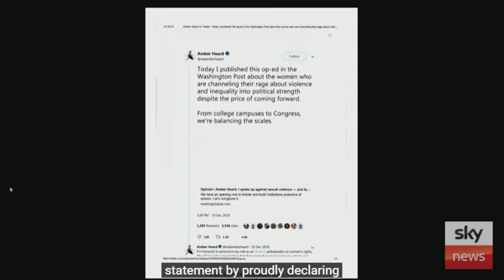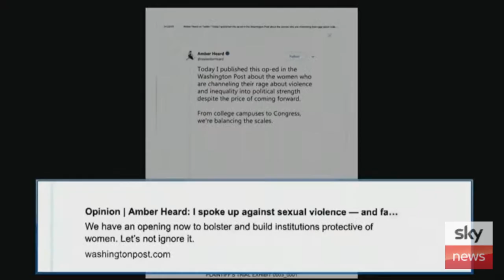Psycho Ambers Lies Fall Apart: Camille Vasquez Closing Arguments Rebuttal in Depp v Heard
Camille Vasquez in her closing arguments rebuttal pulls apart Amber Heard's atrocious lies.